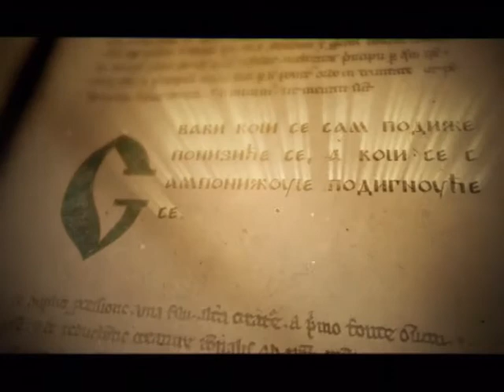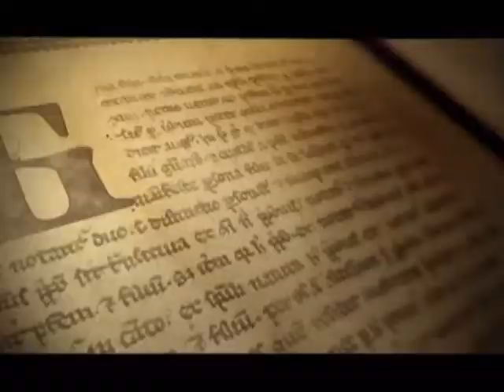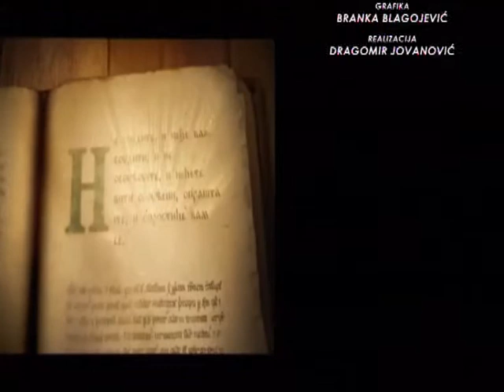SAMO SLOVENSKI SA MILOŠEM STOJKOVIĆEM 06.11.2017. DR VOJISLAV ŠEŠELJ